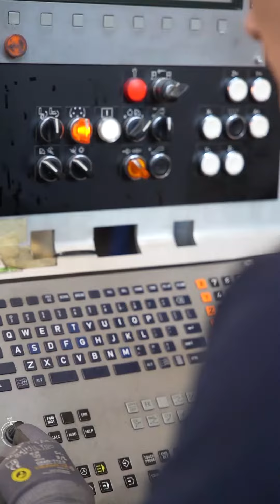Maschinenbautechnik - Lehrlinge gesucht!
WIR SUCHEN DICH! - Informiere dich!
Kahlbacher Machinery GmbH
Ein staatlich ausgezeichneter Ausbildungsbetrieb, bietet eine Lehrlingsausbildung für eine/n Metalltechniker/in - Maschinenbautechnik an.
(Video made by Michael Niederstrasser)